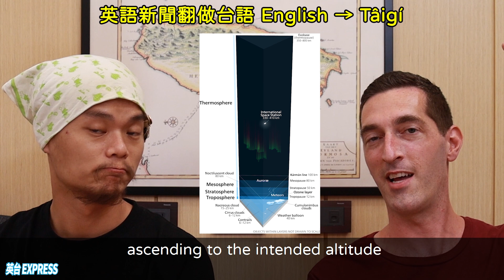英台EXPRESS Ep. 7: Lâm-chôa seⁿ-thòaⁿ kùi-chiat; Chē ke-kui phû-khì gōa-thài-khong! 【南蛇生湠季節、坐鷄胿浮去外太空！】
A'ióng kap A-Hôa present: 英台EXPRESS - Taiwanese & English news.

EXPRESS 有雙重意思：(1) to represent in words, (2) fast

英台EXPRESS hō͘ lí khah kín ēng Eng-gí kap Tâi-gí express yourself -- your one-stop shop for English-Taiwanese language exchange!

Chit lé-pài ê sin-bûn:

【罕得看!墾丁2尾蛇公激戰 "空中交纏"半點鐘】

This week in the news:

"This startup will send you to space in a balloon, for a price"